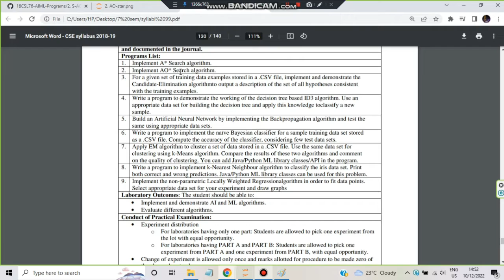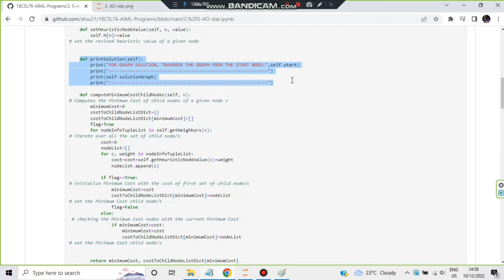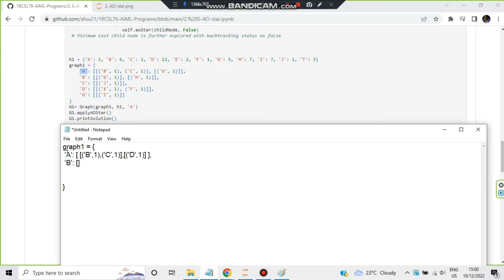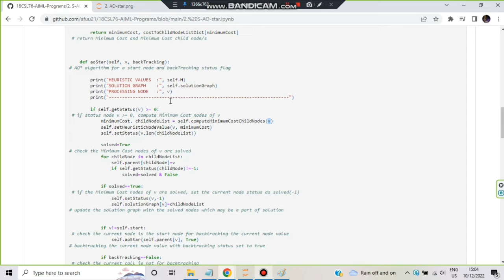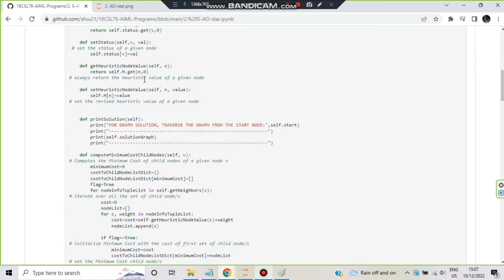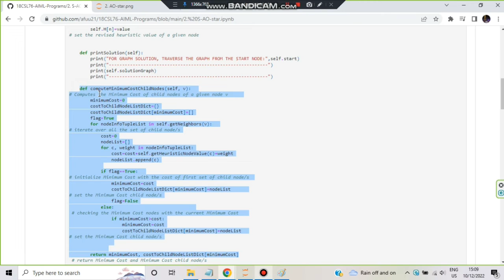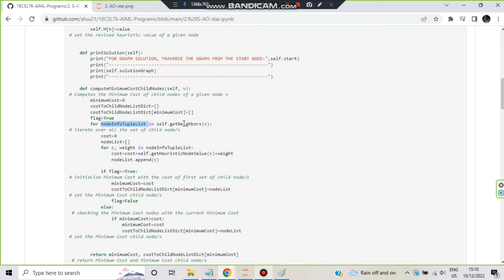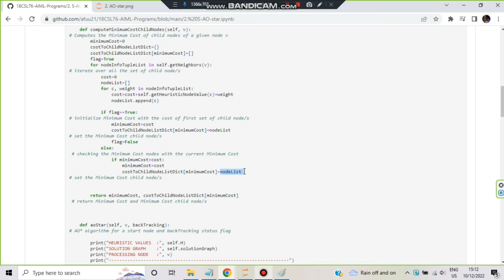2. AO-star 18CSL76 AI-ML LAB PROGRAM 2 VTU 7th SEM CSE/ISE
2. AO-star 18CSL76 AI-ML LAB PROGRAM 2 VTU 7th SEM CSE/ISE

Never Miss the Most Expected Questions from AIML. In this video, learn Trends and Patterns seen in the Previous Year VTU exam papers. Selected PYQs 🎯 With Best Shortcuts | Artificial Intelligence and Machine Learning Laboratory | Most Expected Questions with Solutions PDF | Afnan Marquee

Hi! I'm Afnan, Final Year CS engineering student, Teaching Since 2020. This Channel will help if you are preparing for VTU exams of CSE. My Aim is to help you understand concepts in logical way and use the shortcuts, tricks, trends, patterns and tips in the most elegant and conceivable way to pass the subject with flying colors!!